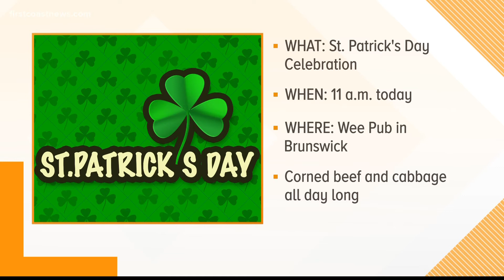Sláinte! How to celebrate St. Paddy's Day on the First Coast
Culhane's Irish Pub is celebrating 17 years in business on March 17, with specials all weekend long.